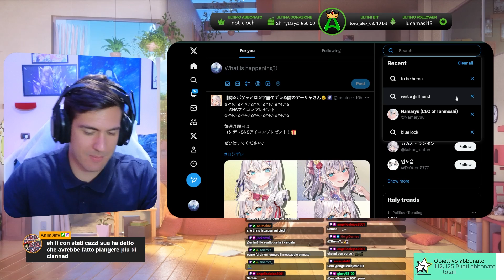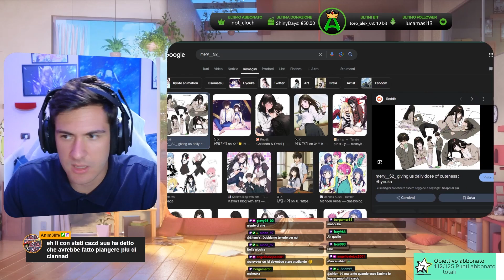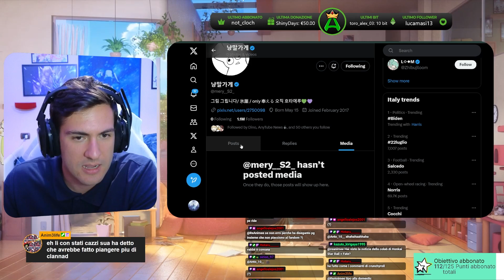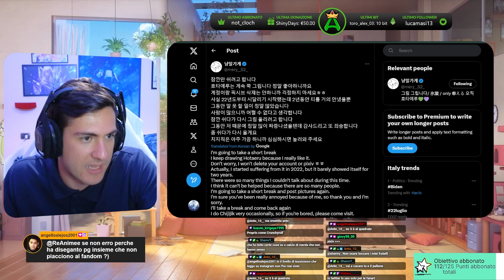Vagabond ANIMATO dallo studio di ARCANE?, Problemi dei GIAPPONESI con le CRITICHE -Anime News ITA-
🕐TIMESTAMPS
00:00 Vagabond animato dallo studio di Arcane
01:51 Critiche alla disegnatrice di Hyouka